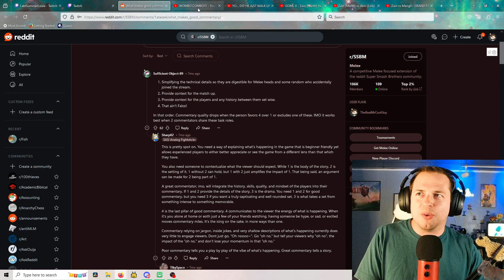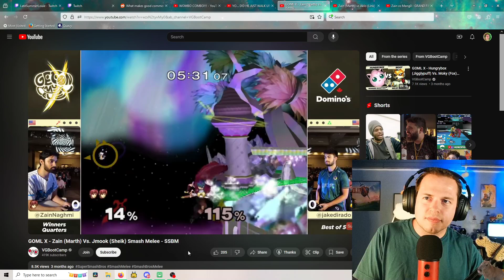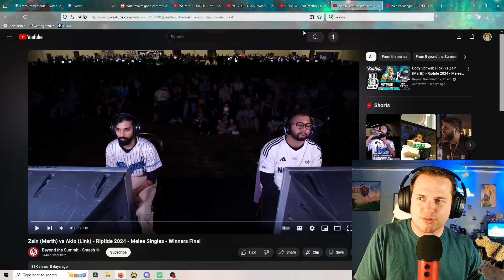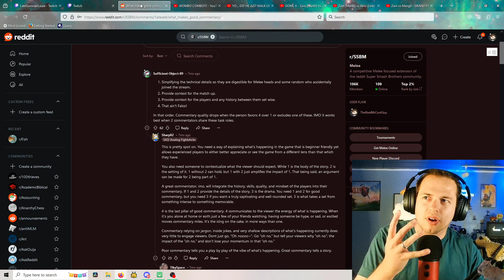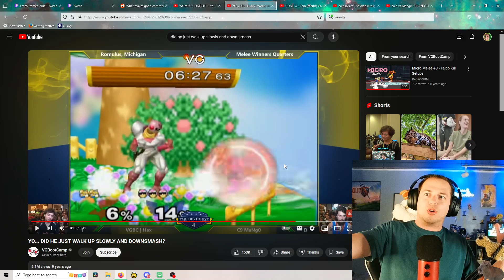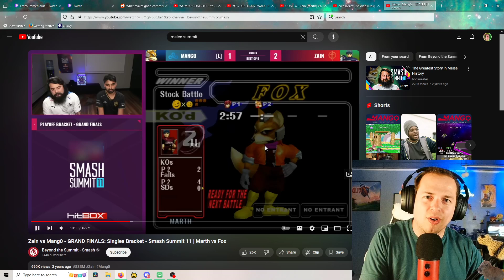Some Commentary on Smash Commentary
This is a little rant about the commentary in Smash Bros.. I think that smash commentary is really unique in the way that it strikes a balance between hype unhinged grass roots and analytical e-sports analysis. Let me know down in the comments your thoughts. What makes a good commentary?